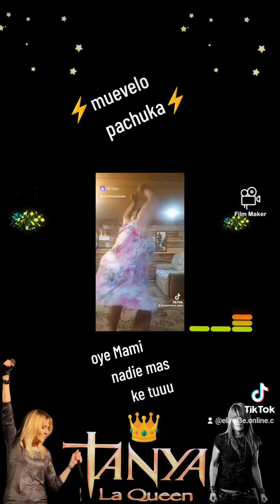La 🇨🇺 Yukka Caliente • EL PORoMPOMPoN by: 👑Tanya La Queen👑 💯NEW REMIX [El Rui3e OnLine Channel]